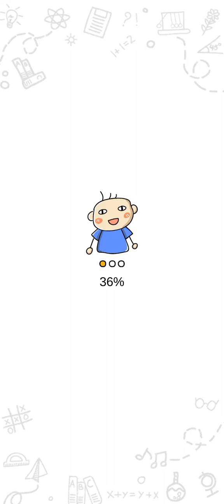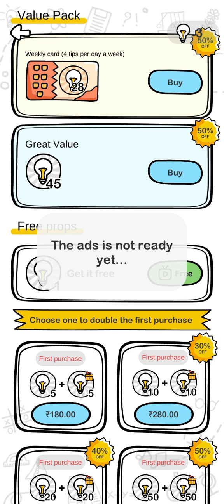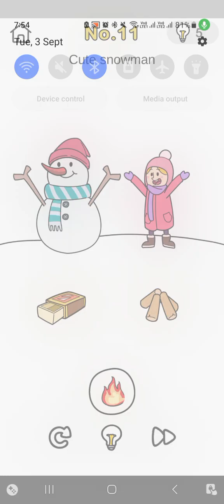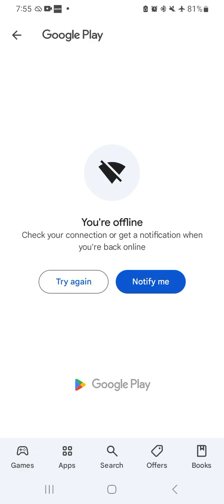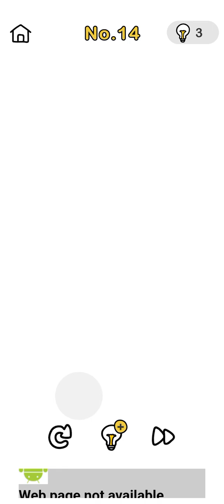Thsi Game Is Only For Smart Ones Brain Out Game Play TheFunkyIsLive